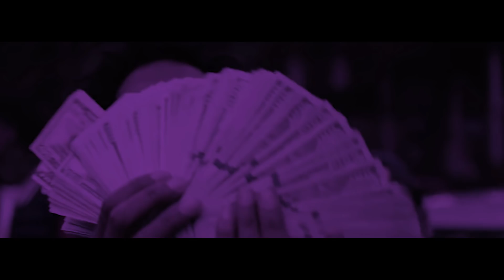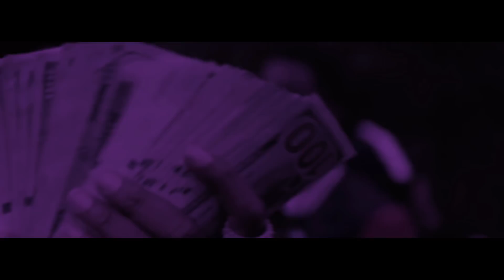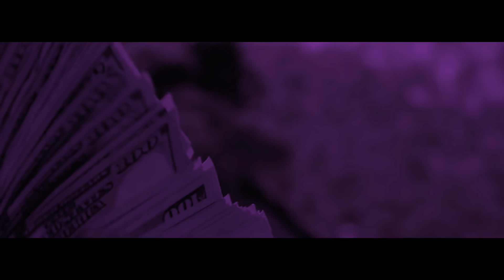Lil Baby Type Beat - "Waves" [Prod. by Jus Might] 2019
Lil Baby Waves
Lil Baby Type Beat 2019

[BUY 1, GET 3 FREE SALE ON ALL BEATS]

*To get the Untagged version, you must purchase the beat. The Tagged version is free to download and only used for Demo and/or Writing purposes.

Made a beat that reminded me of something that Turbo would produce for Lil Baby to make a hard song to. Hope you guys enjoy.
 - Jus Might
Lil Baby Type Beat - "Waves" [Prod. Jus Might] 2019
2019 Lil Baby x Gunna Type Beat
2019 Lil Baby x Turbo Type Beat
Free Lil Baby Type Beat 2019